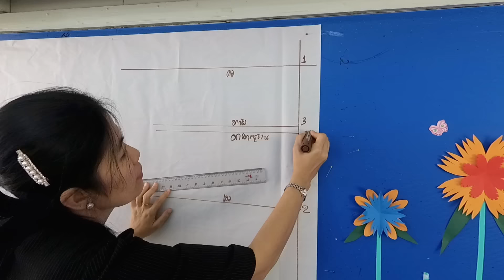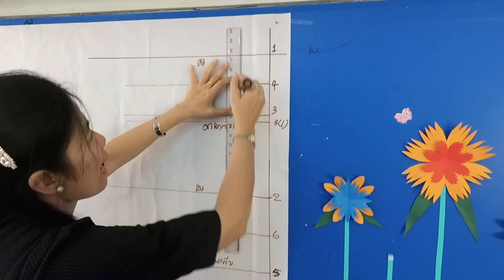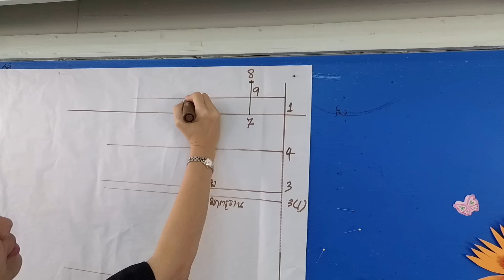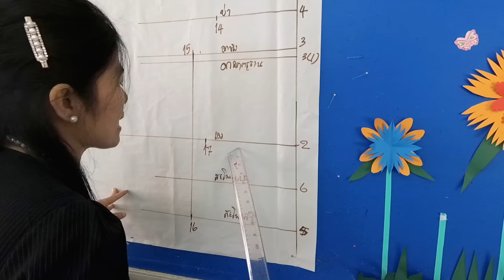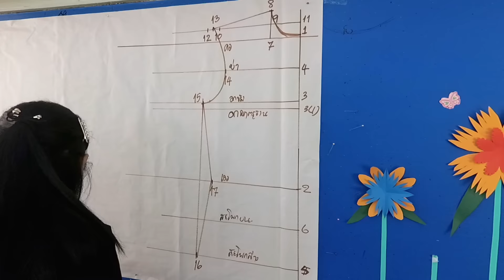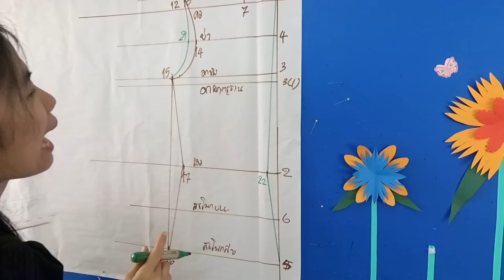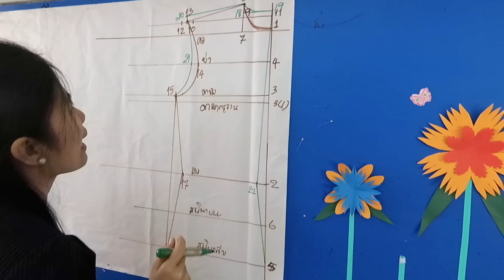21-การสร้างแบบ"เสื้อมาตรฐาน4"เสื้อเข้ารูปไม่มีเกล็ดไหล่เกล็ดเอว โดย..ครูอารีย์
หลักสูตร:สร้างแบบตัดเสื้อผ้าสตรี
วิชา:พื้นฐานโครงสร้างแบบตัด
21-การสร้างแบบ"เสื้อมาตรฐาน4"เสื้อเข้ารูปไม่มีเกล็ดไหล่เกล็ดเอว
โดย..ครูอารีย์